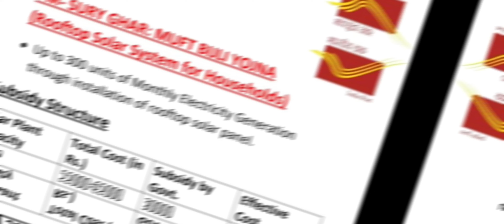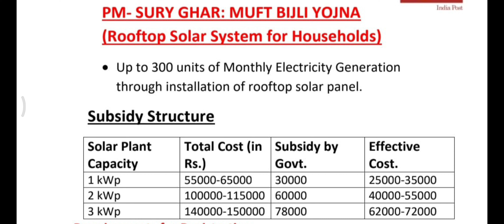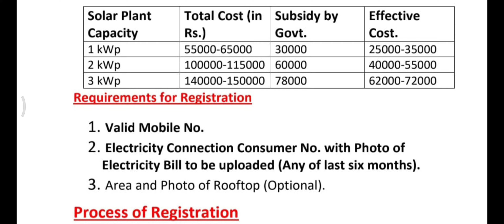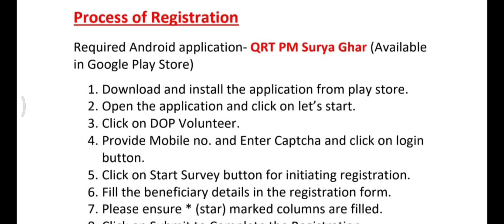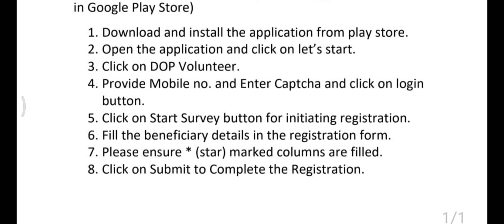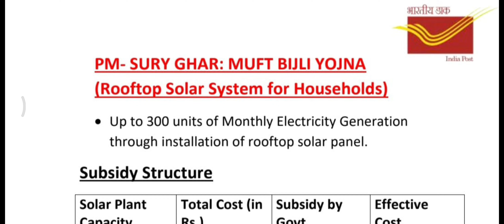pm surya ghar muft bijli yojana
Surya muft bijli yojana
pm surya ghar yojana gov in
pm surya ghar yojana form
pm surya ghar yojana how to apply
pm surya ghar yojana 2024 registration
pm surya ghar yojana form kaise bhare
pm surya ghar muft bijali yojana 2024 online form
pm surya ghar yojana online